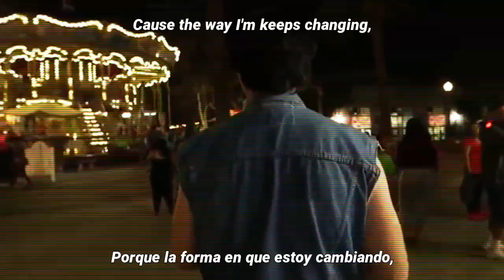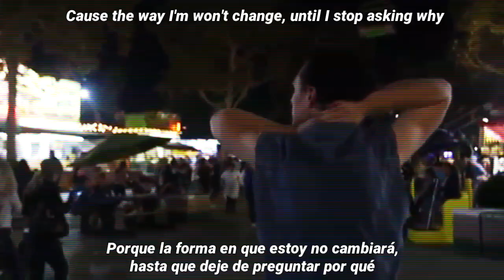Current Joys - Way Out Here (Lyrics / Subtitulada Español)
Contáctame en Instagram:
Puedes enviarme sugerencias de canciones o fotografías para utilizarlas. (te daré tus créditos)